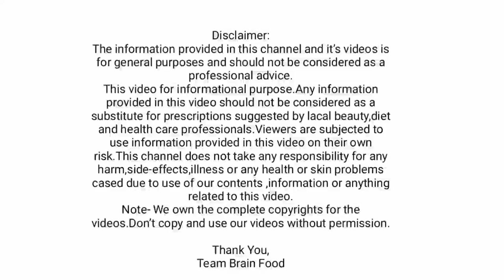सफरचंद खाल्ल्यानंतर हे 4 पदार्थ चुकूनही खाऊ नका..आयुष्यभर पश्चाताप करावा लागेल,brain food tips